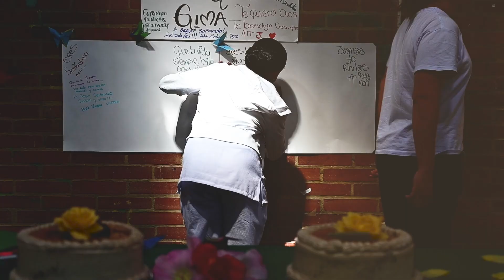Hilando aprendizaje con jóvenes de la estrategia eres.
La estrategia ‘Hilando Aprendizajes’ hace parte de la Educación Flexible de la SED y tiene como objetivo garantizar la atención educativa de manera integral a las y los adolescentes y jóvenes del Sistema de Responsabilidad Penal en medida privativa y no privativa de la libertad.

En Bogotá, la educación es un derecho y se les garantiza a todas las personas sin importar su condición. Por ello, la Secretaría de Educación del Distrito, en convenio con la Corporación Infancia y Desarrollo (CID), realizó el lanzamiento de la estrategia ‘Hilando Aprendizajes’ que le permitirá a dicha población iniciar o continuar sus estudios de educación básica primaria, secundaria y/o media, teniendo en cuenta sus características y necesidades.